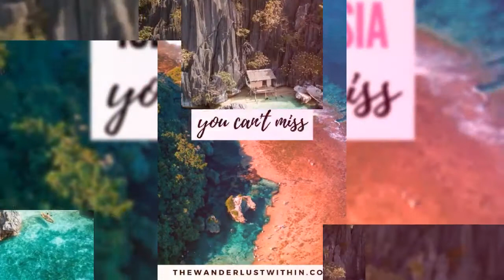ONLY IN THE PHLIPPINES! CREDIT TO THE OWNER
CCTO